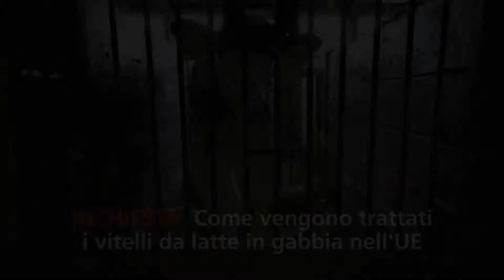INVESTIGAZIONE IN POLONIA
22 LUGLIO 2019
Separati brutalmente dalle loro madri, imprigionati in gabbie che gli impediscono di muoversi e giocare: ecco le condizioni di drammatica sofferenza in cui versano i poveri vitelli da latte.
Vi invitiamo a vedere questa toccante inchiesta frutto di una nuova investigazione condotta in Polonia. La crudeltà va fermata! FIRMA ORA l’Iniziativa dei cittadini europei EndTheCageAge ✍